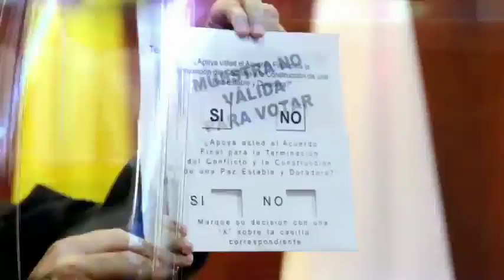Reunión entre Santos y Uribe fue un desastre: Armando Benedetti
Emitido el 06 de Octubre de 2016. El congresista dijo que la Corte Constitucional debe evaluar si repiteel plebiscito, ya que las fuertes lluvias lo afectaron.